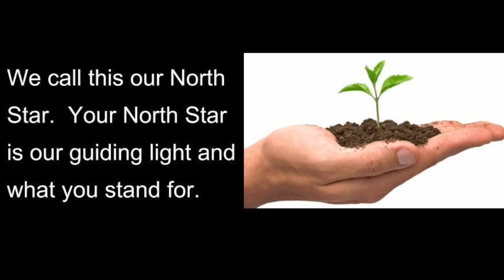How to find for North Star..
How to find your North Star
Finding the North Star
One of the principals of your business
 Our North Star is our guiding light and what we stand for.
Most people are guided by what others say and do
and are too scared to change.
Whose life do you want to live, yours or their’s
success-tips...your past doesn't determine your future...follow me for more tips...
Make sure you Check Out our FREE Presentation on how to Improve the happiness and success in your life. register